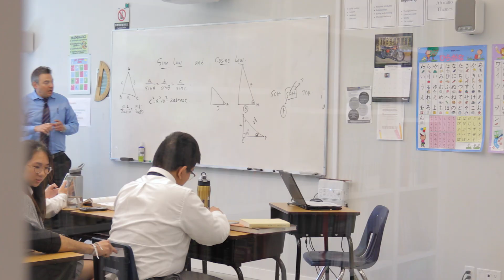Kuranosuke Kura Shiba - Japan 🇯🇵